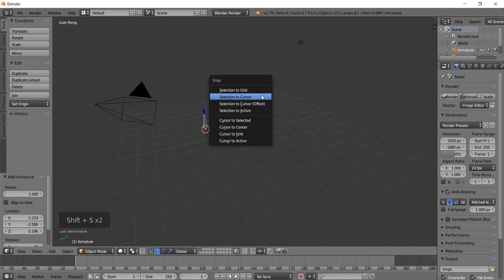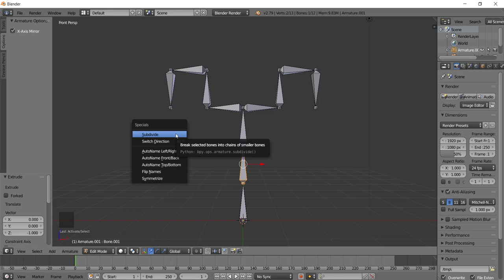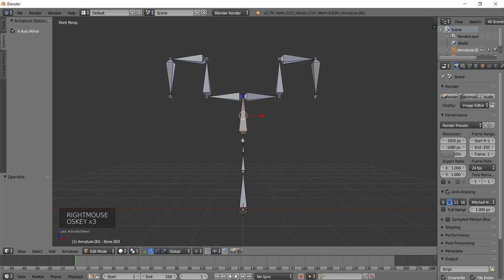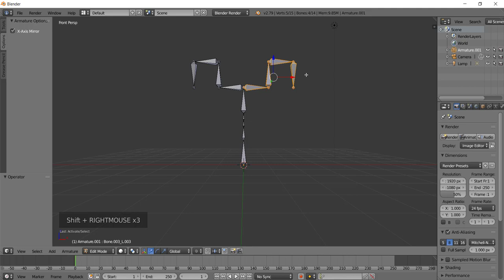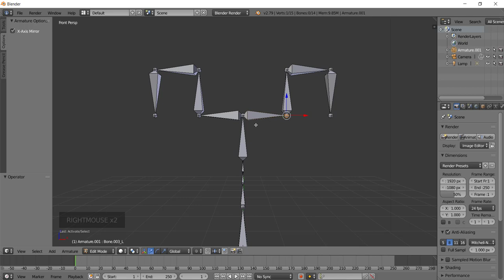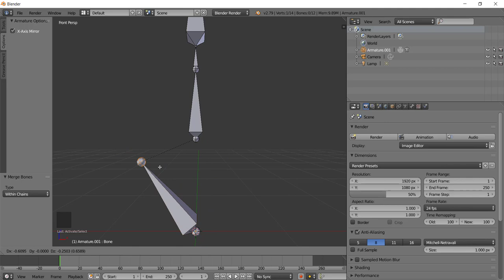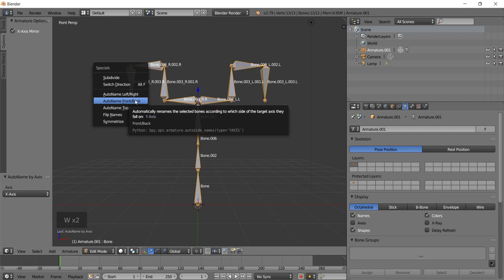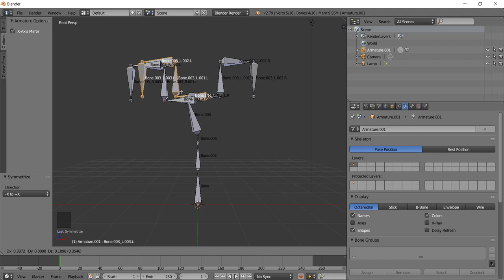[Animação de Personagens com Blender] 10 - Menu Especial